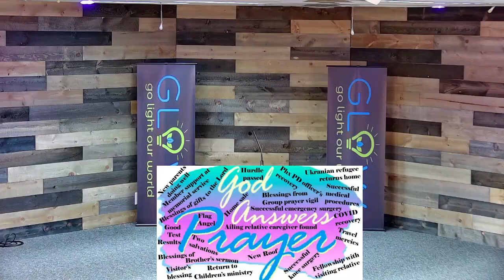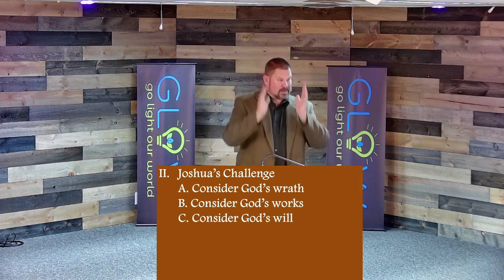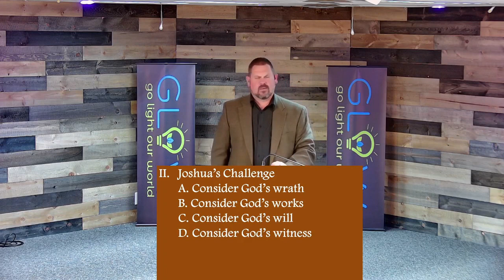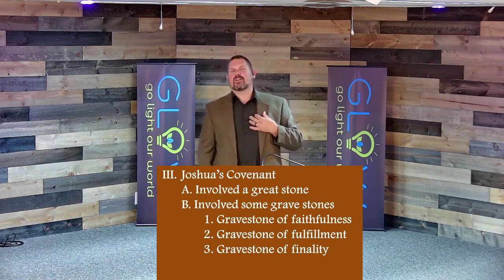Sunday PM 2 18 24